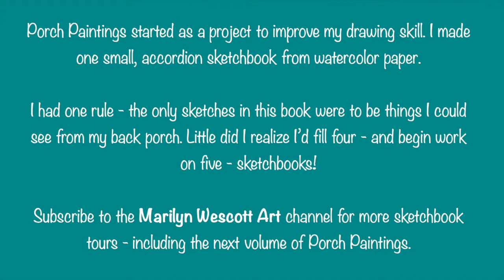Porch Paintings Vol IV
Porch Paintings started as a project to improve my drawing skill. I made one small, accordion sketchbook from watercolor paper.

I had one rule - the only sketches in this book were to be things I could see from my back porch. Little did I realize I’d fill four - and begin work on five - sketchbooks!